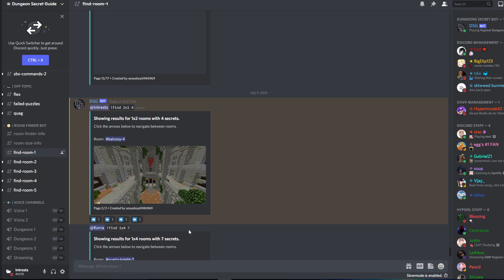Dungeons are EVEN HARDER! - Hypixel Skyblock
Floor 6 is a lot harder than I thought.

Hello gamers and welcome back to another Hypixel Skyblock video! My last dungeons video was a couple of weeks ago and since then I got more catacombs levels! Which means I'm able to enter floor 6 now! But even floor 5 was a difficult challenge for me... And I gave the 100 million coins I had left back to bbumblee...
OH AND ALSO I HAD 30K! POG!!

Anyways, I hope you enjoy/enjoyed watching the video (depending on when you read this lol)

Useful links!

ALSO VISIT ME I NEED SOCIAL SKILL EXP PLEZ

♫ Music ♫ :
- A hat in time OST
- Undertale music idk which one lol